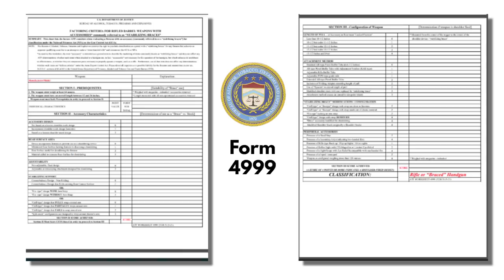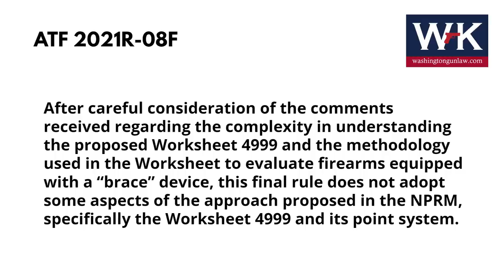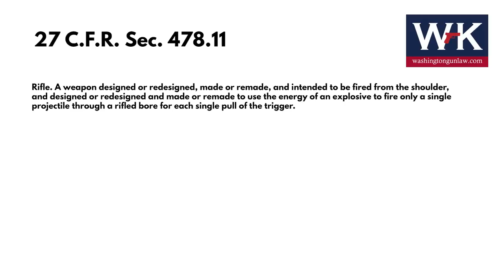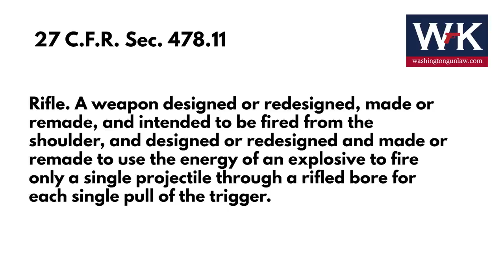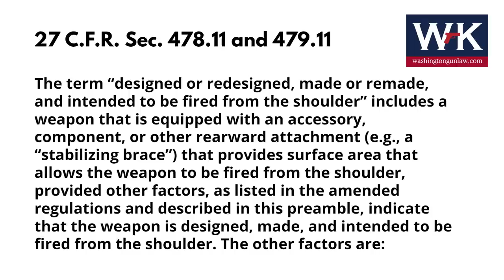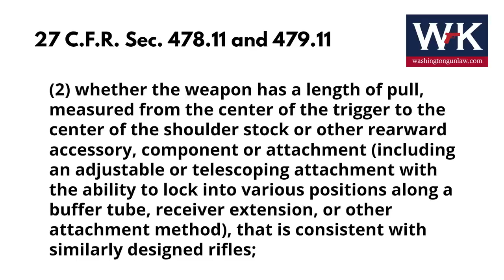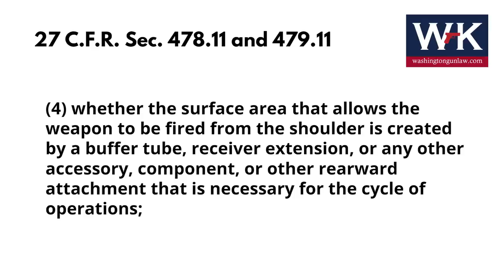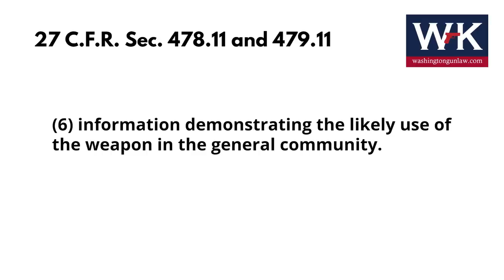What Does ATF's New Pistol Brace Rule Really Mean to You?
Washington Gun Law President, William Kirk, attempts to give you an objective breakdown of what ATF's new pistol brace rule really means to you, the lawful and responsible gun owner.  This video is not a rant or a rave about the clearly unconstitutional actions of the ATF, as there are plenty out here in the YouTubiverse that have already voiced those obvious concerns.  Rather this is a video to help you understand, in simple English, what this really means to you.  So arm yourself with education today.

Applicable Rule:

ATF Final Rule on Stabilizing Braces.  ATF 2021R-08F.

The HUGE Difference Between Converting a Pistol to a Rifle vs. a Rifle to a Pistol.